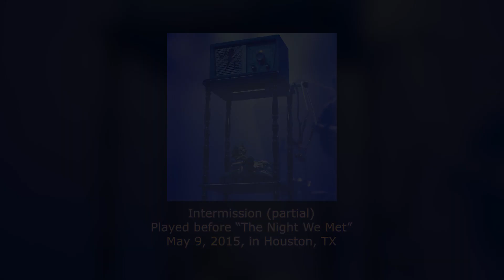Lord Huron - Strange Trails Tour Transitions (Audio Compilation)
Compilation of transitional tracks played at different concerts during Lord Huron's "Strange Trails" touring cycle.
I took these from various videos and organized them by setlist position. The introductory pieces are also arranged according to concert date.
Recorded respectively by:
dmb2much2step
Matthew Tarquino
SuperJimmyFlip
Dustin Welch
NPR
John Crighton